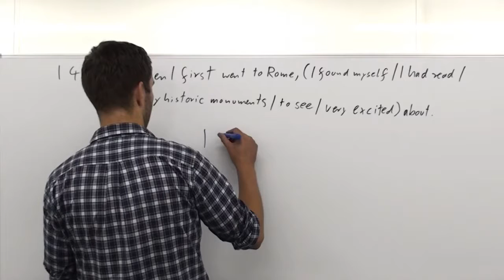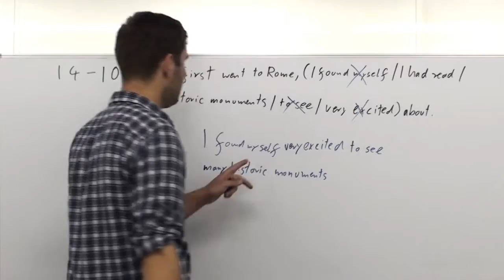センター英文法 §14-10 解説（英語）